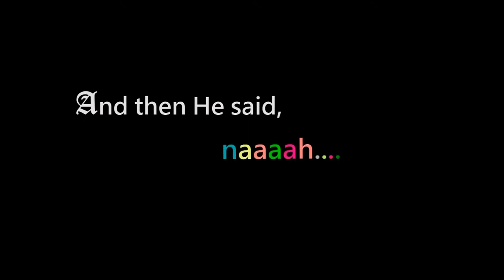Commercial Painting Vancouver's 2012 Best Painting Value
Commercial Painting Vancouver's 2012 Best Painting Value 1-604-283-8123

Our Green Painting Promise " Simple Honest Pricing "
Our Philosophy
First and foremost, quality workmanship is paramount. We simply guarantee a perfect finish.
All our Green Projects are clean. Every surface is properly masked with recycled paper and Our use of Eco-canvas drop-clothes. Total protection is ensured.
We are dedicated to the professional collaborative process to ensure our clients satisfaction. We will happily work with your interior designer,or can provide you with a Green Design Professional, to provide you with the latest Green service information and professional recommendations concerning paint,color and wall coverings. Canadian Paint Pro.com's collaborative process allow each Green project to become a customized experience tailoring our Green Painting services to the needs of our client, providing for special scheduling during the green renovations of your business or Home.

Finally, what separates Canadian Paint Pro.com from other professional painting firms is our careful consideration of all aspects of the project pertaining to sustainability, the health of the client, as well as our staff. This includes attention to everything from paperless Cloud based Eco- Business processes for project estimates,contracts and project management including video teleconference ability and also to the H2 cleaning products that we use to prepare all substrate paint surfaces. Naturally, all paints and finishes are free of VOC (Volatile Organic Compounds) and meet the highest LEED's standards